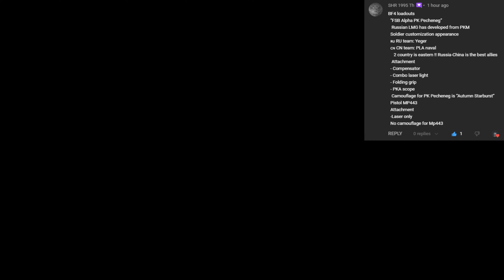Battlefield 4 FSB Alpha PK Pecheneg Loadout Operation Firestorm !